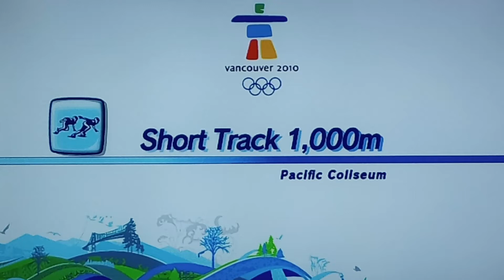Mario & Sonic At The Vancouver 2010 Olympic Winter Games Short Track 1,000m # 5 (Sonic)